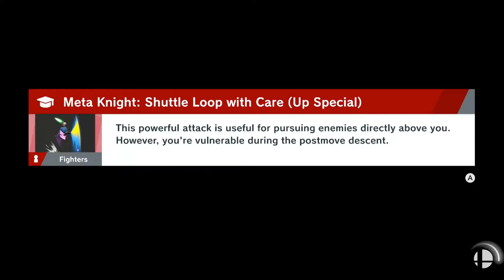Super Smash Bros. Ultimate - World of Light Part 42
Ok, so Luigi wasn't in the Castlevania portal.. But there's so many monsters Spirits here, some relating to Castlevania, that I basically got it half right.
Right?...😌